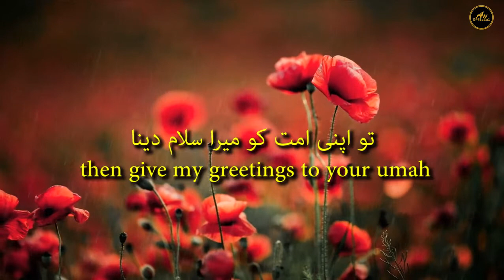Maraj me nabi ka salam is umat ko || Molana Saqib Raza Mustafai || Whatsapp status